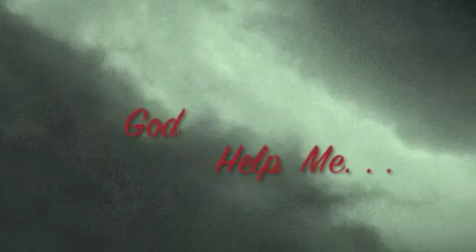god help me - BelfordSyndrome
a lonely prisoner in hell cries for help while the band plays on. BelfordSyndrome reach into the depths of aural ancient fears and and play a gospel for the godless